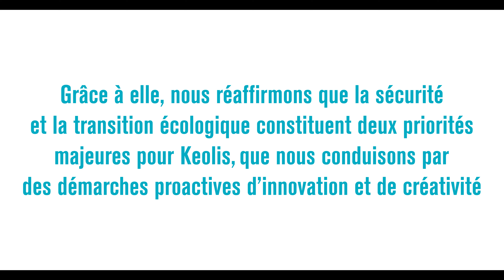La Raison d'être Keolis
Keolis dévoile sa raison d'être : "« Imaginer et déployer des mobilités sûres & durables au service de chaque territoire, pour une meilleure qualité de vie de tous et de chacun »".
Au cœur des valeurs portées par 68 500 collaborateurs, dans 13 pays : le lien, l'inclusion, l'intérêt général et la proximité. Keolis réaffirme son engagement dans la vie de la cité.

Au service des voyageurs et attentifs aux besoins de tous, nous agissons chaque jour pour vous offrir des modes de déplacement plus agréables et plus humains.

Keolis, leader de la mobilité partagée